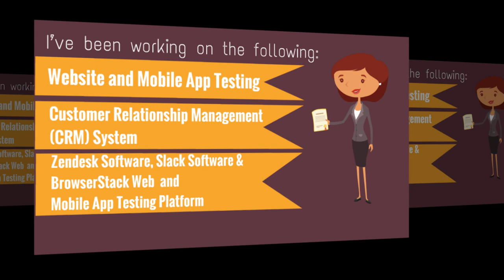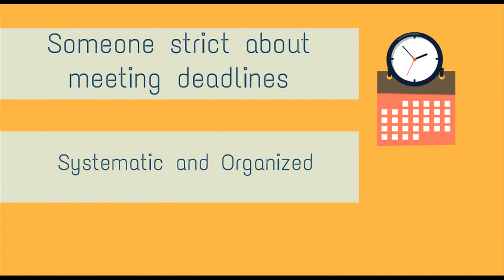FREELANCER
In-demand talent on demand

Freelance (sometimes spelled free-lance or free lance), freelancer, and freelance worker, are terms commonly used for a person who is self-employed.

The financial benefits of working at home are equally attractive. The convenience of having your office a few steps away from your bed allows you to save on commute time, gasoline and transportation expenses. There is also little need to buy power suits and dress up every workday as you can work in your jogging outfit or pajama. Since you work at home, you save on rental payments and overhead costs are cut significantly; allowing you to plough all your capital and profits back into the business. Your earning potential is directly proportional to your performance: no more waiting for your boss to give you your raise or promotion before you can increase your income. More importantly, however, a home business allows people who have been frequently shut out of the job market–homemakers, students, retirees, and the disabled, to name a few-to to create new income opportunities.

Freelancing offers a lot of freedom and flexibility that a regular desk job can’t. Since you mostly get to choose the type of work you do, who you collaborate with, what time of the day you work and for how long at a time, the location you work from and the volume of work you take on, you’re able to make choices that suit your individual strengths and needs.

As a freelancer, you’re no longer working to fit into a company culture or work schedule that might put you under physical, mental and emotional stress. This flexibility has a lot of benefits, here are seven surprising ones you might not have realized.